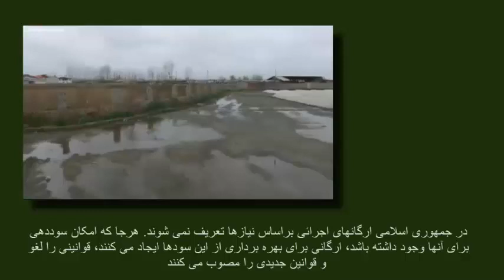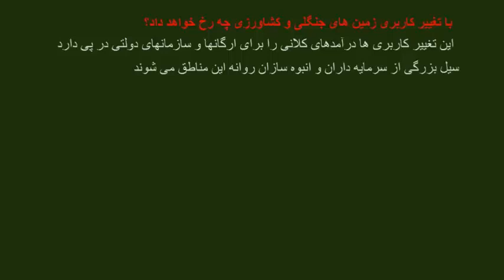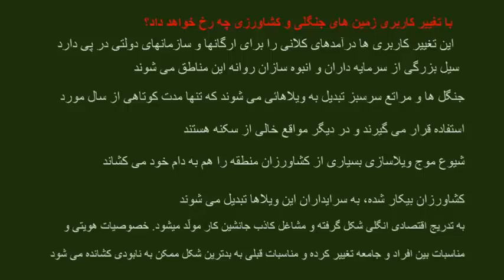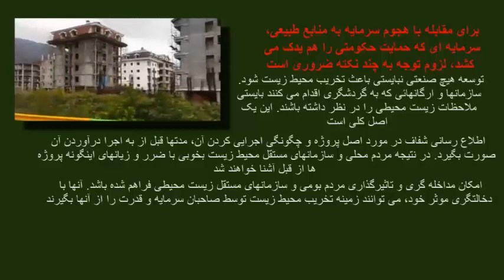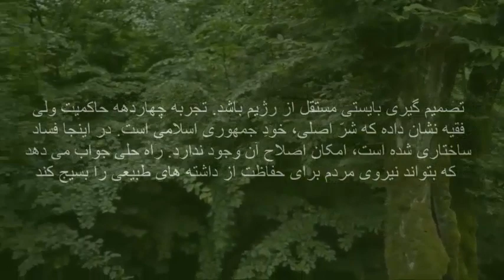مجله کارگری با امیر جواهری،تخریب محیط زیست بنام توسعه صنعت گردشگری از مریم امانی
تلویزیون راه‌کارگر جمعه ششم مهر ماه ۱۳۹۷ برابر با ۲۸ سپتامبر ۲۰۱۸
مجله کارگری با امیر جواهری: نگاهی به نامه نسرین ستوده از زندان، مروری بر رویدادهای کارگری به همراه
نگاهی به سیاست تخریب محیط زیست تحت عنوان توسعه صنعت گردشگری (از مریم امانی)